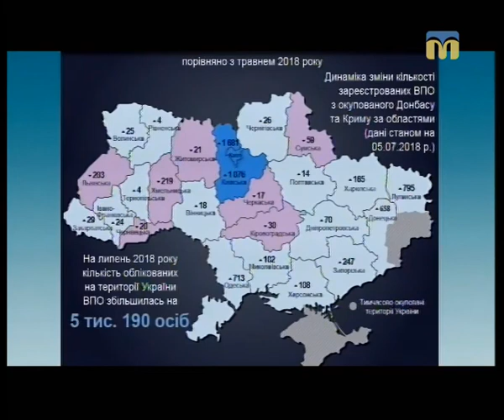23.07.2018. Тема дня. Центр підтримки внутрішньо переміщених осіб і ветеранів АТО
Минулого тижня на сесії міськради ухвалено рішення про створення Центру підтримки внутрішньо переміщених осіб та ветеранів АТО. Проект фінансується Світовим банком, Міністерством тимчасово окупованих територій України та Миколаївською міською радою. В Центрі надаватимуть юридичну та психологічну допомогу, послуги з лікування та реабілітації. Про те, наскільки необхідний такий заклад і як він допоможе тим, хто потребує підтримки, поговоримо в програмі «Тема дня».
Гості студії: Сергій Василенко, директор департаменту праці та соцзахисту населення Миколаївської міськради; Ілля Шполянський, заступник голови ГО «Асоціація учасників та інвалідів АТО».
Ведучий програми – Федір Бондар.